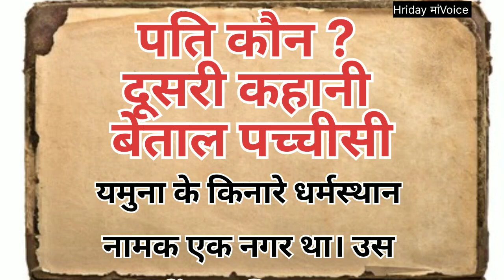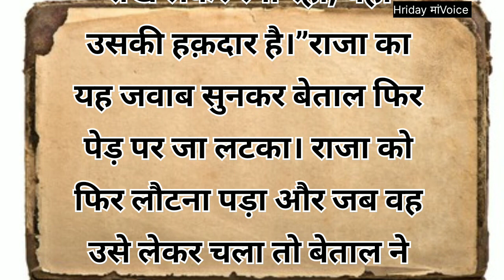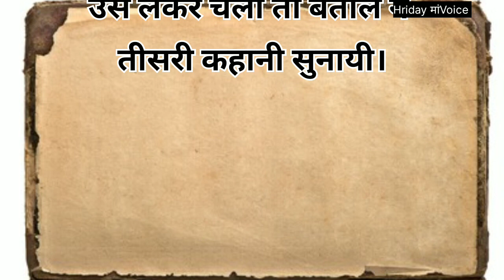बेताल पच्चीसी! पति कौन? हिंदी कहानियां/पारिवारिक कहानियां /bedtime stories/ Viralvideo